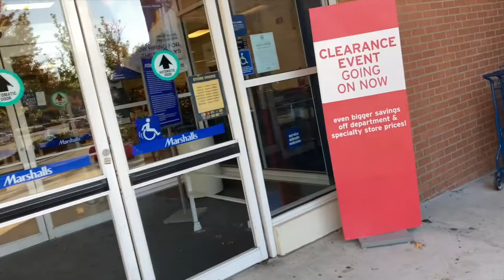Vlogtober Day 14 | Gift Shopping, Halloween Ends & More!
Hey Yall Happy Friday!! Today Is My Dads B-day So I Got Time To Spend The Day W/ Him, After Rippin' and Running All Morning Lol...